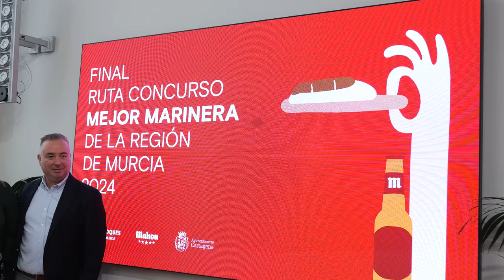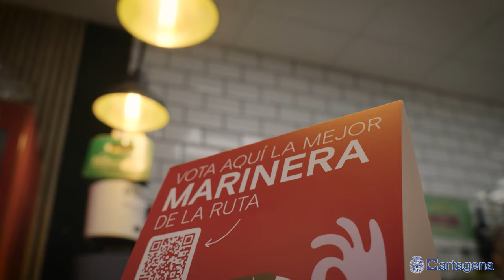Quince locales hosteleros de la Región competirán en Cartagena por la Mejor Marinera 2024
Tras una emocionante fase de clasificación en la que la Ruta de la Mejor Marinera de la Región de Murcia ha recorrido 20 municipios, 15 establecimientos hosteleros se enfrentarán en la gran final por hacerse con el título 2024. Este evento, que se celebrará el próximo 29 de octubre en Cartagena, pondrá en juego dos categorías: la mejor marinera tradicional y la mejor marinera reinventada.

La iniciativa, impulsada por Euro-Toques Región de Murcia, con el apoyo de Mahou Cinco Estrellas como patrocinador principal y la colaboración del Ayuntamiento de Cartagena busca promover la riqueza gastronómica de la Región, así como apoyar al sector de la hostelería y dinamizar el turismo local.

Este miércoles en la presentación de los finalistas, Beatriz Sánchez del Álamo, concejala delegada de Turismo, ha destacado la relevancia de este tipo de eventos para Cartagena: La marinera es mucho más que un simple aperitivo; representa una tradición profundamente arraigada en nuestra cultura, y a través de esta Ruta Concurso, destacamos el talento de nuestros hosteleros, generamos nuevas oportunidades para el turismo y dinamizamos el comercio local". Sánchez estuvo acompañada por Pablo Martínez, delegado autonómico de Euro-Toques, y Diego Aroca, jefe de ventas de Mahou San Miguel en la Región de Murcia.

Finalistas en la categoría de Mejor Marinera Tradicional 2024:

Cucü Gastrobar - Murcia
D´Tomar - Murcia
La Balsa Redonda del Valle - La Alberca
Taberna La Maestranza - Caravaca de la Cruz
La Barra de Luz - Alcantarilla
Bodega Teodoro - Murcia
La Veleta - Águilas

Finalistas en la categoría de Mejor Marinera Reinventada 2024:

Puerta 14 - Cartagena
D´Pintxos - Mazarrón
Paparajote Lounge - Murcia
La Tasca de Noah - Calasparra
Salabores chef Cánovas - Murcia
Katharis - Los Alcázares
Las cenas de Hidalgo - Algezares
Ideal bar - Yecla

El jurado, compuesto por reconocidos profesionales del ámbito gastronómico, como Tomás Martínez Pagán, académico de número de la Academia de Gastronomía; Paco Hernández, periodista gastronómico; Joaquín Reyes, director de la revista “Gastrónomo”; María Teresa Lastra, del Restaurante Casa Menéndez de Águilas; Mary Luz Piñeiro, escritora gastronómica y colaboradora de “Cuchillo y Tenedor”; Concha Alcántara, directora de “The Gastro Times” y del programa de Onda Regional “Gastro Adictos”; Quique Cerro, Cocinero Delegado de Euro-Toques Albacete y vicepresidente de la Selección Española de Cocina Profesional; Salvador Fernández, Chef del Restaurante El Borrego de Bullas; Elena Casero Santillana, secretaria de Euro-Toques Castilla La Mancha y Natalia Sala bloguera e influencer gastronómica en “Recetas de escándalo”, será el encargado de decidir qué local se llevará el prestigioso título.

Además del reconocimiento, el ganador recibirá un premio de 1.000 euros. Entre los criterios de evaluación, se valorará la calidad de los ingredientes, la presentación, la técnica en el cocinado y, en el caso de las marineras reinventadas, la creatividad en su elaboración. 15 finalistas de 10 municipios diferentes Sin duda, la edición de este año ha resultado todo un éxito de convocatoria tanto de locales participantes como de público.

Tanto es así, que en la final se cuelan propuestas procedentes de bares y restaurantes de 10 municipios diferentes entre los que se encuentran Murcia, Cartagena, Águilas, Yecla y Mazarrón, entre otros. La celebración de esta final en Cartagena, según Pablo Martínez, delegado autonómico de Euro-Toques, “no solo pondrá el broche de oro a la segunda Ruta Concurso de la Mejor Marinera Región de Murcia 2024, sino que también reafirma el valor de la gastronomía como motor clave para la economía y el turismo regional.

La marinera, símbolo de la cocina de nuestra tierra, se convierte en el punto de encuentro entre tradición e innovación, uniendo a hosteleros y visitantes en torno a una pasión compartida: el buen comer”. Un evento que promete ser un reflejo del esfuerzo y talento de los establecimientos finalistas, consolidando a la Región de Murcia como un referente en la cultura gastronómica española.